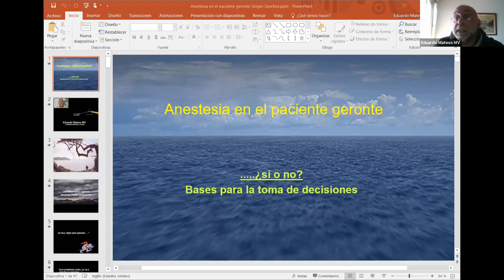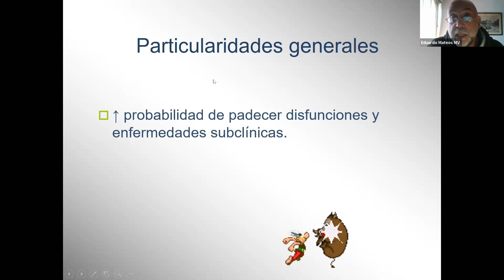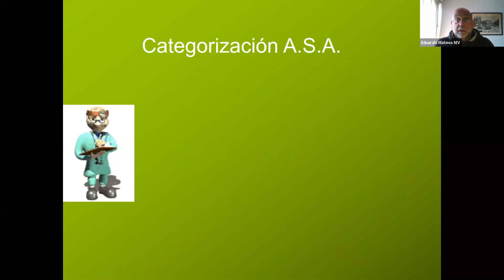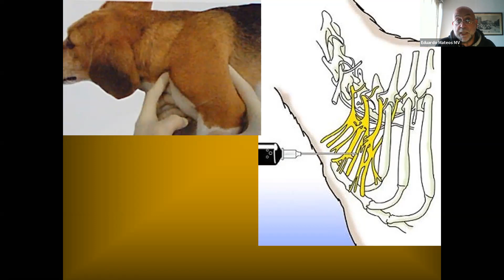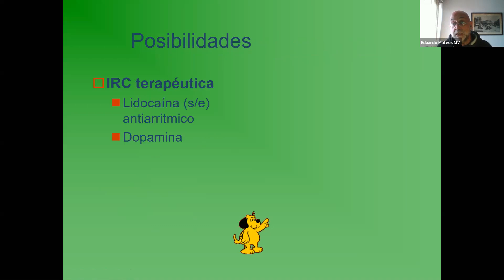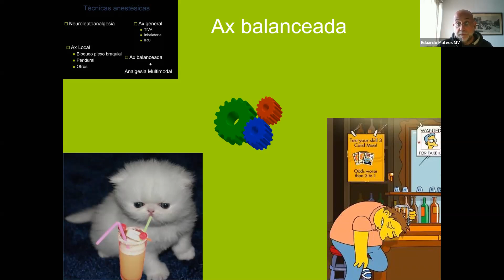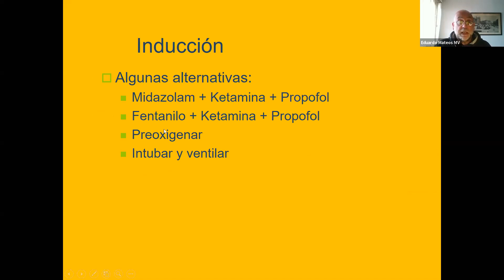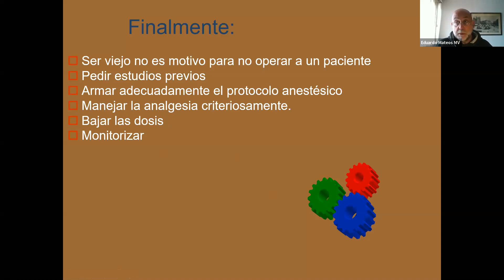Como anestesiar a un geronte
anestesia anestesia veterinaria gerontes veterinaria cardiologia cardiologia veterinaria